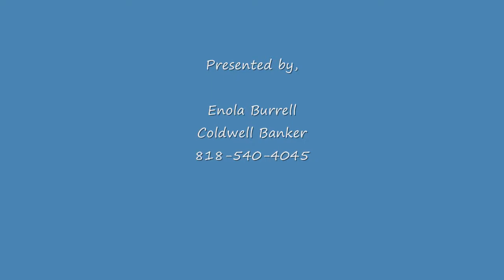25540 Prado De Oro, Calabasas Estate